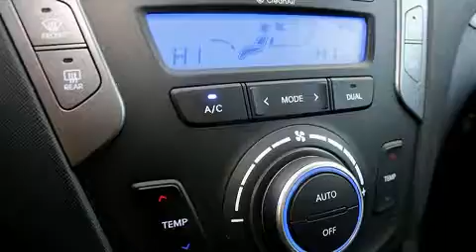2014 Hyundai Santa Fe in Montr��al, QC H4B 1V2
6435, Saint-Jacques O.

Le Hyundai Santa Fe Sport 2014. Affichant moins de 40 000 km au compteur, ce VUS 4 portes met la priorit�� sur le confort, la s��curit�� et son c��t�� pratique. Gr��ce �� la souplesse de son moteur 4 cylindres de 2,4 litres, les passages de vitesses se font tout en douceur, vous b��n��ficierez aussi d'une exp��rience de conduite confortable et pr��visible. Hyundai a pris soin d'agr��menter l'int��rieur d'��quipement de premier plan, comme: l'ouverture automatique de la glace du conducteur, des essuie-glaces intermittents, un ordinateur de bord, une banquette arri��re �� dossiers rabattables s��par��s, volant chauffant, t��l��d��verrouillage, et beaucoup plus. Les passagers arri��re seront reconnaissants de la pr��sence de chauffe-si��ge en hiver. Les garnissages de si��ges de cuir de haute qualit�� ajoutent au confort, un luxe toujours appr��ci�� du conducteur et des passagers. Vous appr��cierez la musicalit�� de la cha��ne st��r��o, qui comprend une lecteur CD et une connexion MP3, commandes audio sur le volant, et 6 haut-parleurs qui rehaussent avec ��clat l'ambiance sonore. Hyundai accorde la priorit�� �� la s��curit�� et la protection en incluant: coussins gonflables �� l'avant, coussins gonflables lat��raux �� l'avant, syst��me antipatinage, syst��me d'assistance au freinage, un syst��me antivol, et freins �� disque aux 4 roues avec antiblocage. Lorsque les conditions routi��res sont impr��visibles vous pouvez vous fier �� l'entra��nement �� rouage int��gral, qui procure une traction in��gal��e. Nous le savons, vos attentes sont ��lev��es. Voil�� notre d��fi : les satisfaire et les surpasser �� tout prix! Passez nous voir ou appelez-nous pour obtenir plus d'information.